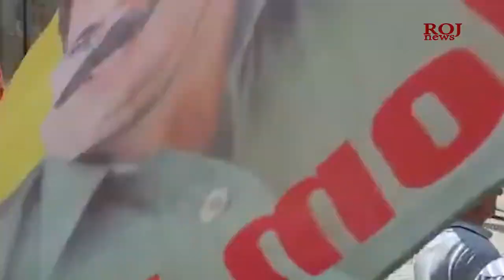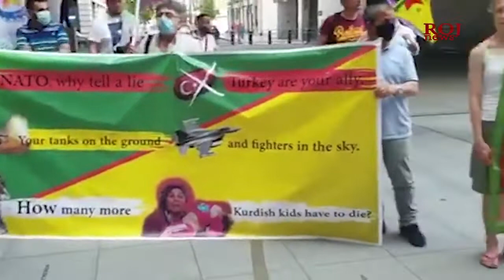London, Kurds demonsrate against crimes of Turkey